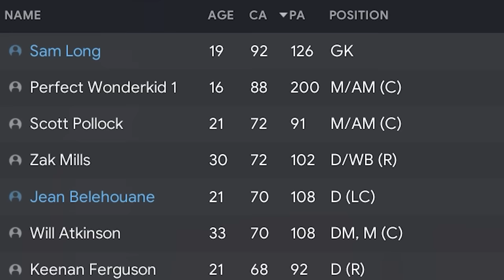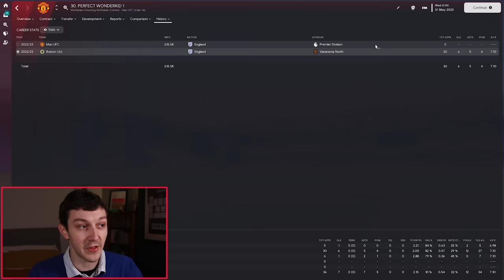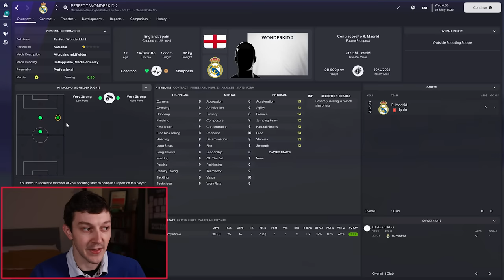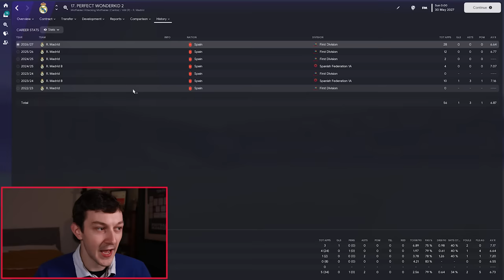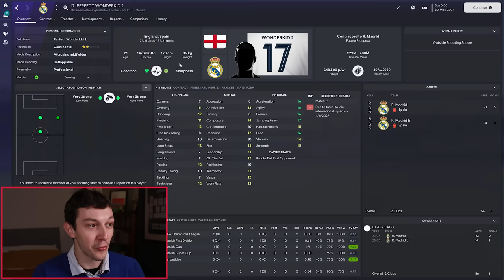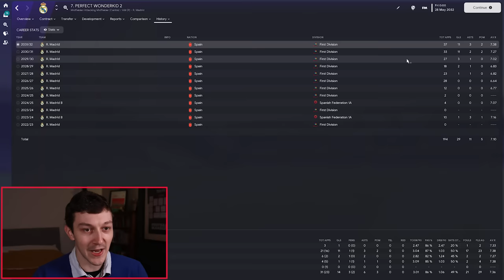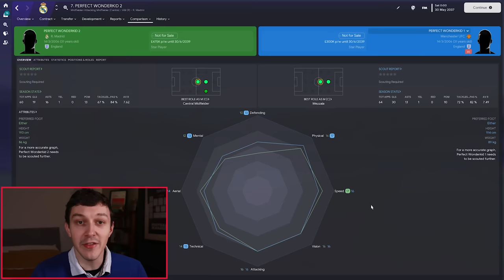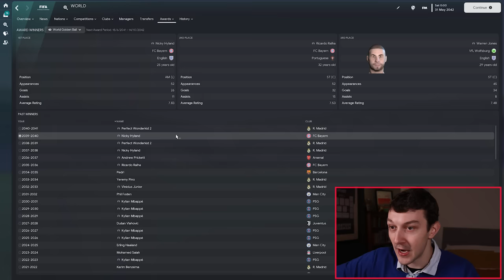I created PERFECT twin Wonderkids in FM23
Welcome to TomFM! In today's Football Manager 2023 experiment video I created Perfect twin Wonderkids in FM23 placing one at Boston United in the English National League North and the other at La Liga giants, Real Madrid.